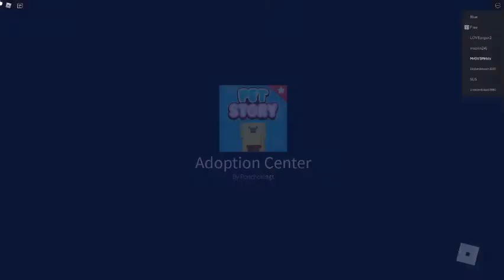ROBLOX: Pet Story